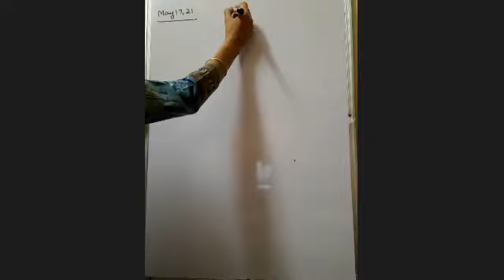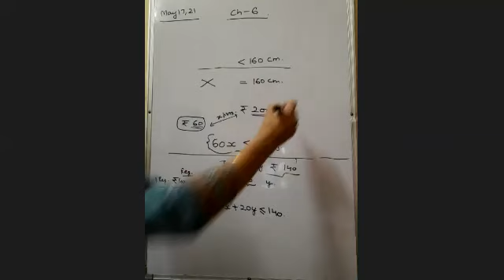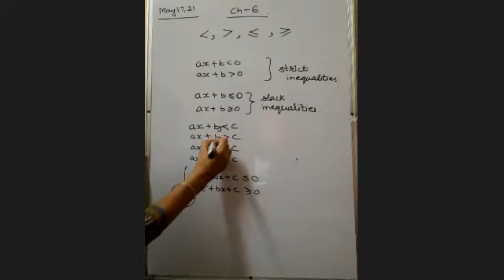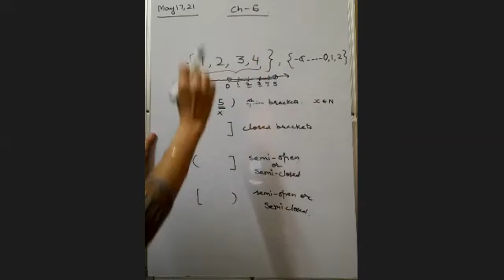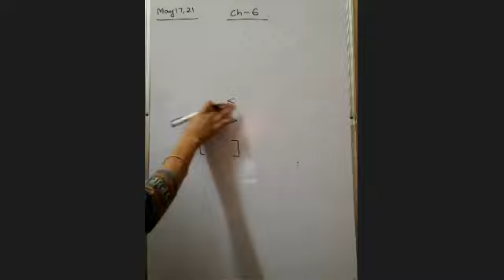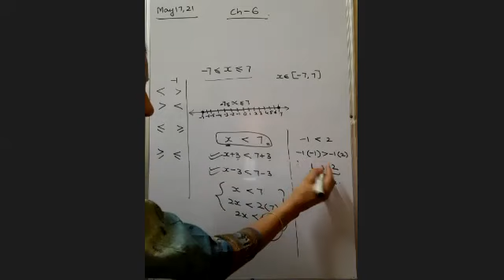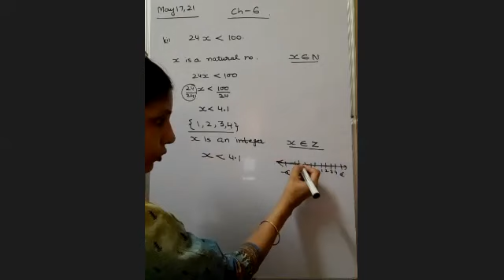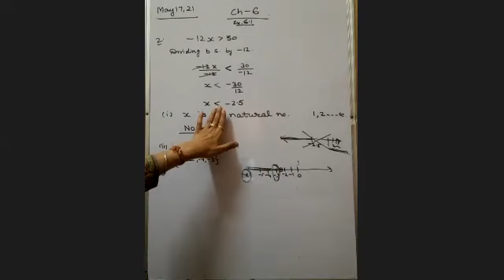17 5 21 XI C MATHS